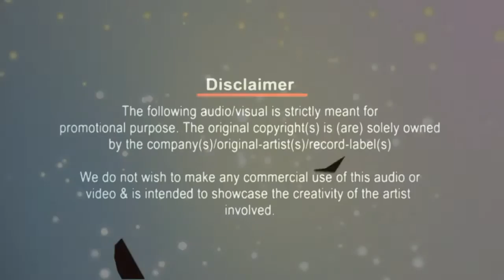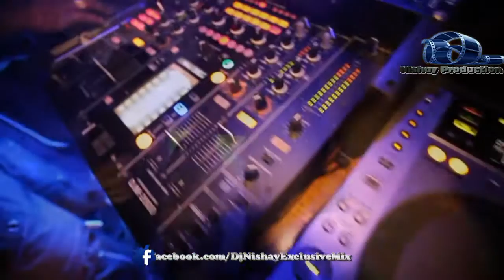Yaariyan-sunny sunny_Satveer Remix & Nishay Production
Yaariyan - Sunny Sunny Remix (Demo Preview)
Remix By :- Dj Satveer
Vfx :- Nishay Suggun
Digital Visions 2014
Keep Tunning More Exclusive Videos Remix Will Upload Soon
Regards :- Nishay